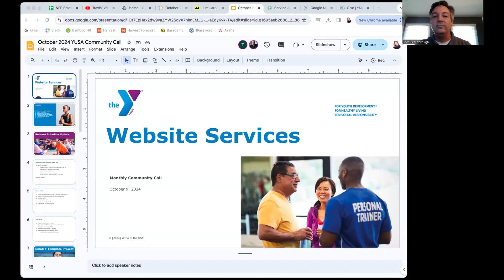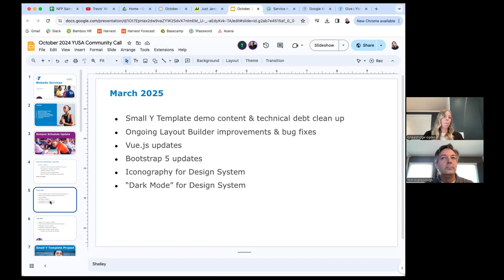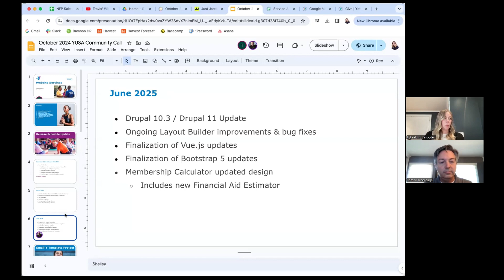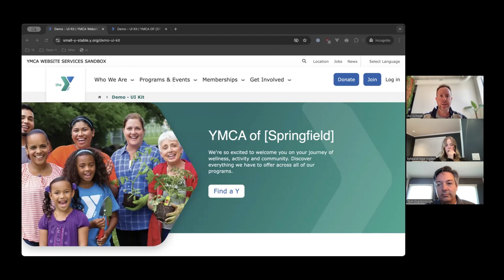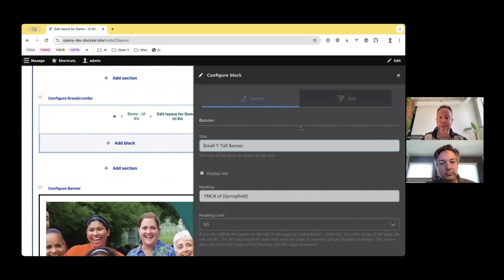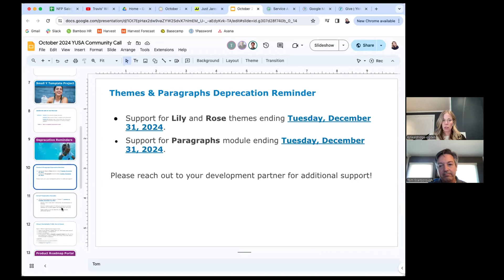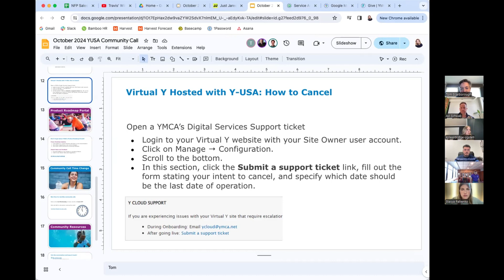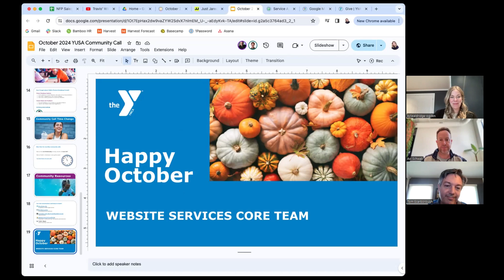YMCA's Digital Services Monthly Call (October, 2024)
Tom Scarborough is joined by Kylie Aldridge-Ogden and Avi Schwab from the Core team to discuss what's coming up in the YMCA's Website Services roadmap.

Agenda items include:

Release Schedule Update
- Small Y Template demonstration
- Deprecation Reminders
- Product Roadmap Reminder
- Community Call Time Change
- Community Resources
- Questions

* Resource Links *

00:00 Welcome & Agenda
02:44 Release Schedule Update
05:11 Small Y Template Demo
16:25 Deprecation Reminders
21:01 Product Roadmap Reminder
21:55 Community Call Time Change
23:05 Community Resources & Questions